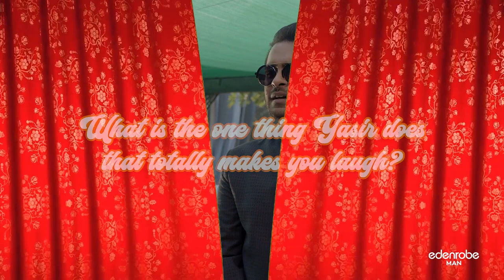Yasir's Groomsmen | Rapid Fire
Yasir's Groomsmen spotted wearing edenrobe's ceremonial wear! Watch them answer some fun rapid-fire questions about Yasir Hussain and his wedding.